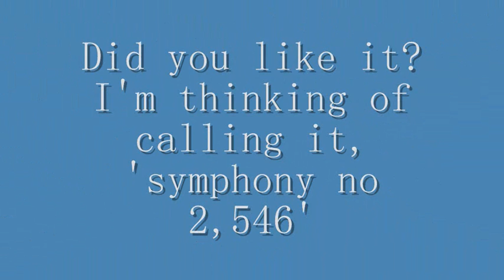Scary Music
I hope you enjoy this video, it took me about five months to put it all together. I'd like to thank my family, and my friends for making this award winning feature. From the deepest, and may I say the coldest, part of my heat, I say 'Enjoy this sophisticated artwork'. If you haven't already checked out my other videos, I give you free admission, today, and today only!!